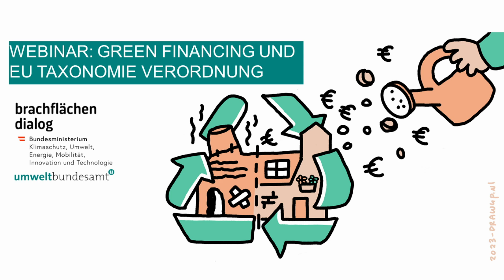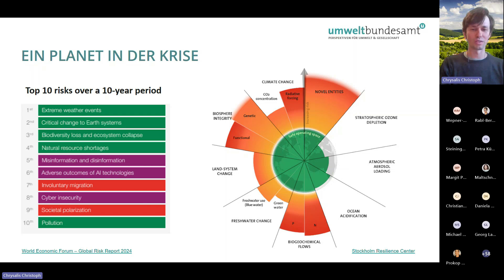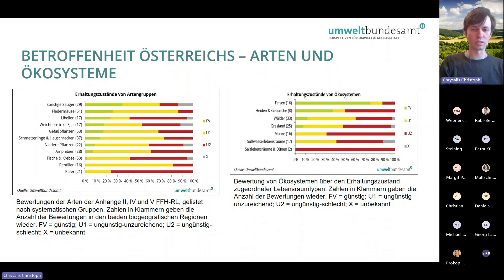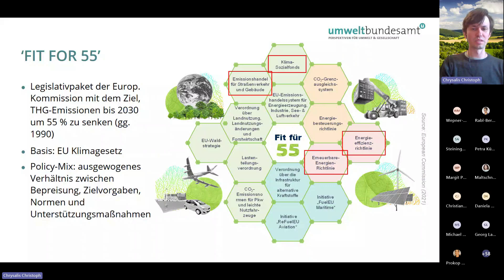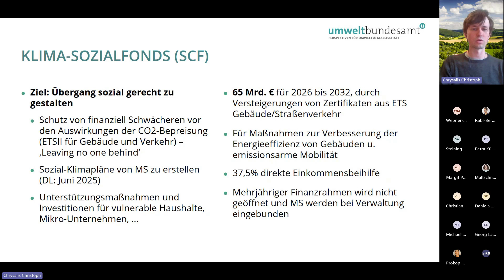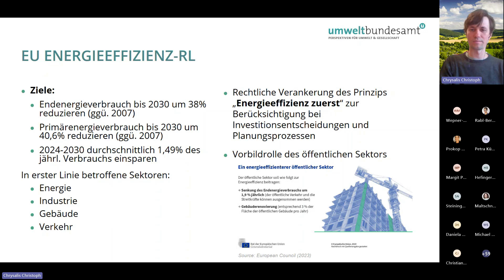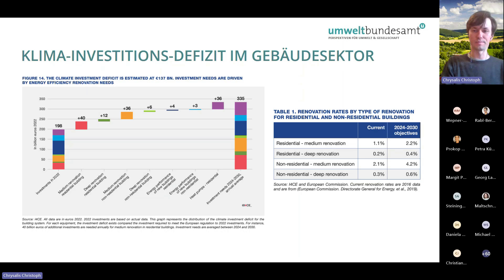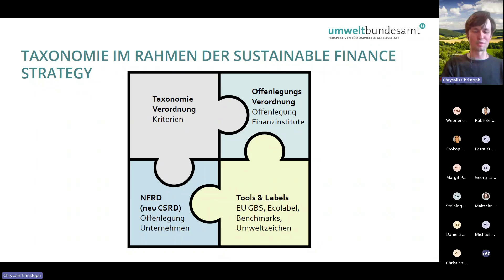Brachflächen-Dialog: Green Financing und EU Taxonomie Verordnung Teil 1/4 - Christoph Chrysalis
Vortrag: Christoph Chrysalis (Umweltbundesamt) - Keynote: Übersicht zu Green Financing und EU Taxonomie Verordnung

Durch die neue EU Taxonomie Verordnung muss der Finanzsektor in Zukunft vermehrt in nachhaltige und ressourcenschonende Projekte investieren. Das wirkt sich auch auf den Immobiliensektor und die Bewertung von Gebäuden aus. Vereinfacht gesprochen erhält ein Umbau eine bessere Bewertung als ein Neubau auf der grünen Wiese.

In dieser Webinar-Video-Reihe wird erklärt, wie Green Financing und die EU Taxonomie Verordnung zusammenhängen. Weiters werden praktische Erfahrungsberichte aus Sicht des Finanzsektors und der Projektentwicklung geteilt.